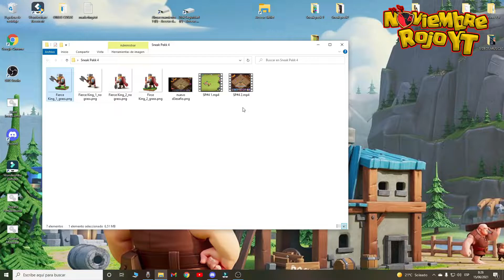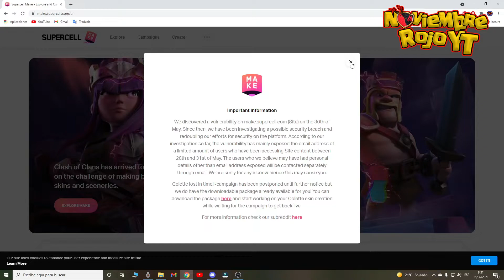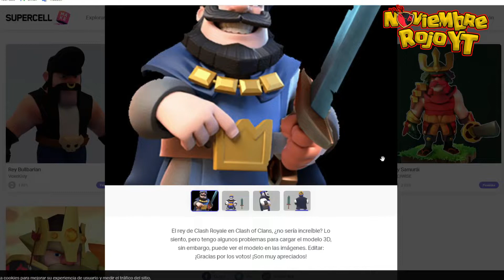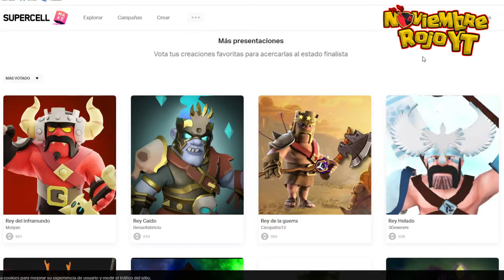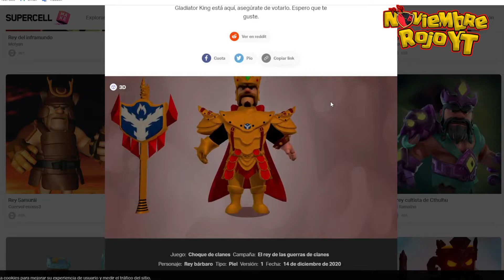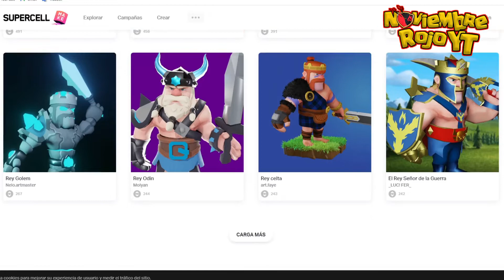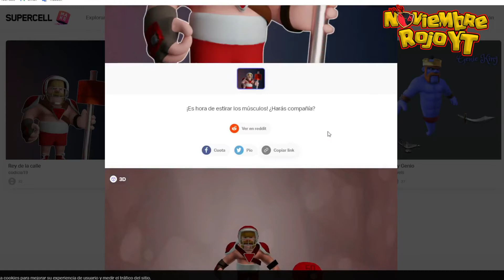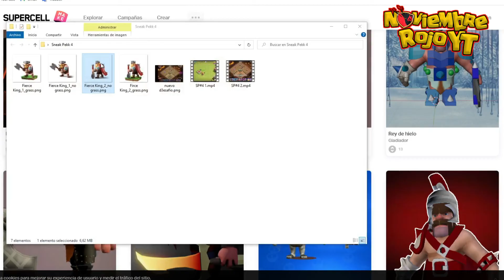DIVIERTETE CON... LA NUEVA SKIN EL NUEVO REY SALVAJE y + CLASH OF CLANS / Actualización Junio 2021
👉 Si te gusta el contenido o te ha ayudado

Gracias de 🧡:
             Orland Clash
            Shinobii AH-NR
         ༺LadγSikat༻ NR
             Ángel Losa
              X6 Crisan
             ARES COC
        Helcar A1714 y NR
               icarovlopm
😻 Conviértete en miembro del canal apoyanos y disfrutar de ventajas 💪